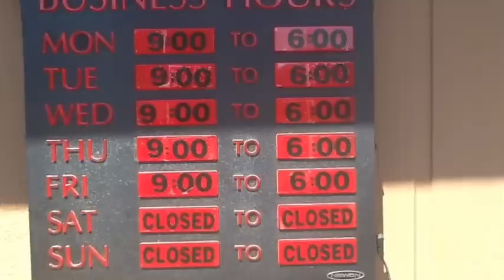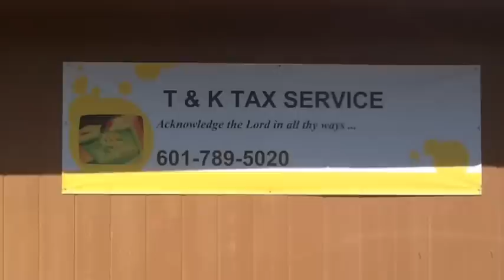T & K Tax Service Louin Ms